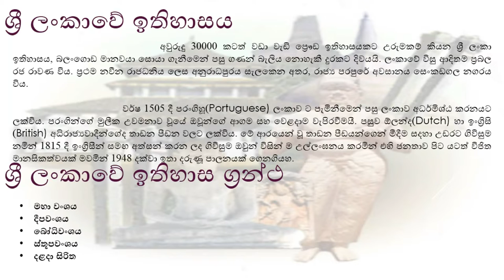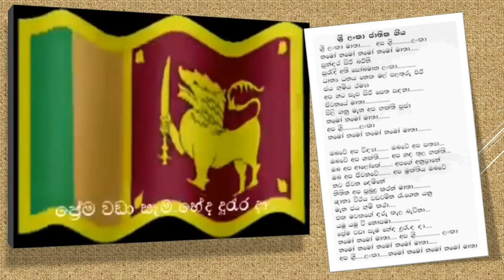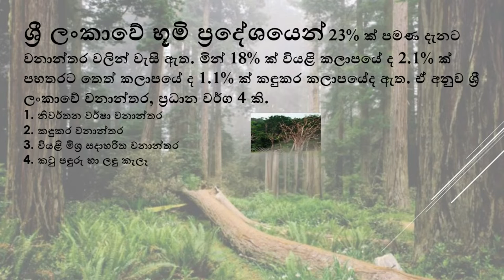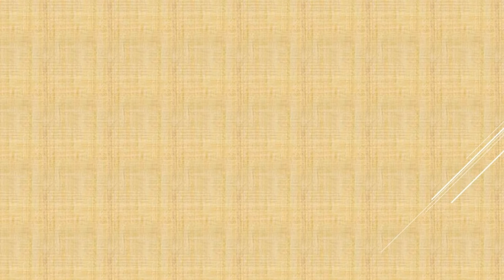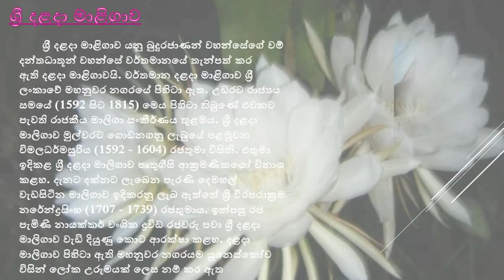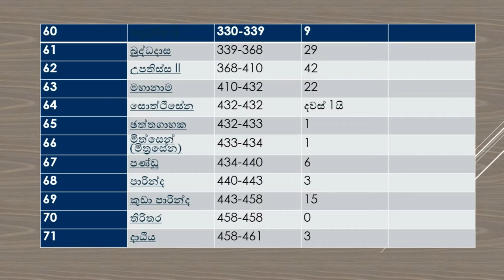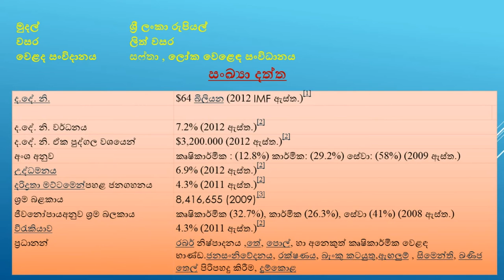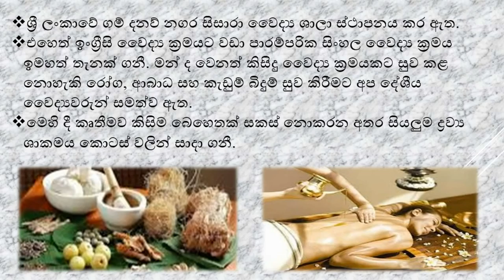Sri Lanka (MS PowerPoint Presentation)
This video created by Microsoft PowerPoint 2013 .
I think this video help to you get more ideas from create a new presentation about the SRI LANKA.